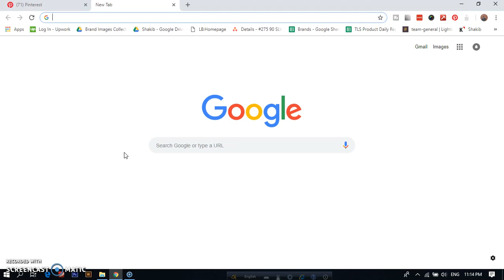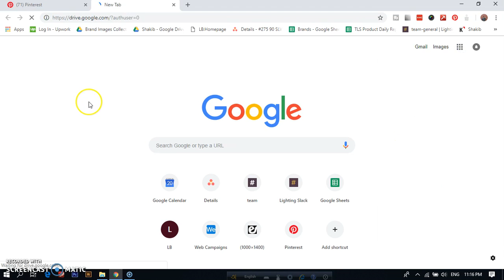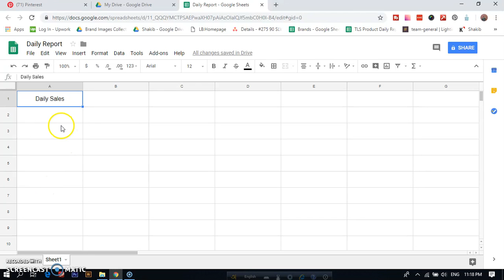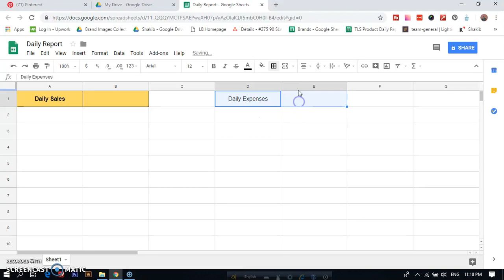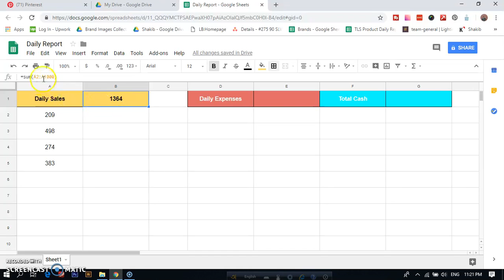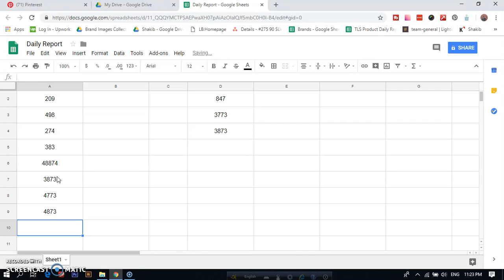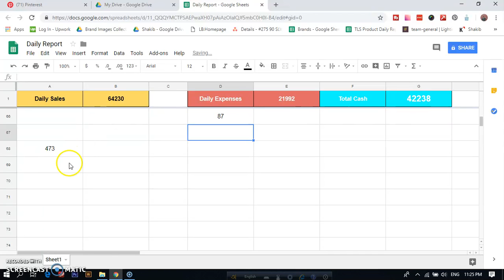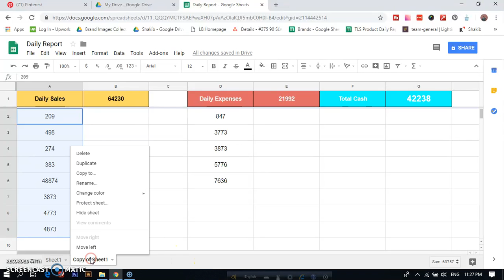Google Sheet/Excel in Daily Life - দৈনন্দিন জীবনে Google Sheet এর ব্যবহার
Google Sheet আমাদের দৈনন্দিন জীবনের হিসাব নিকাশকে করবে আরও সহজ।